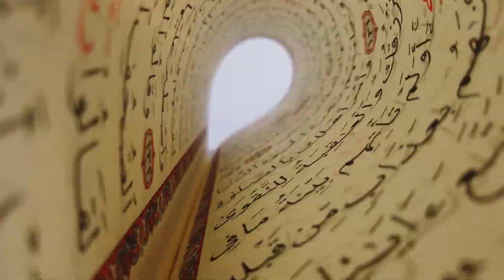Tập 8 | Chức Nghiệp Tu Hành Giả Audio | Chương 71 - 80 | Huyền Huyễn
⭐ Quyền lợi: Yêu cầu làm Full bất kỳ bộ truyện nào:
Truyện: CHỨC NGHIỆP TU HÀNH GIẢ Tập 8
Tác giả: Gia Nhục cc
Thể loại: Huyền Huyễn
Identifier: 63f5bfa6efbdcab7d16149d7

Chi tiết các chương:
00:00:00 Chương 71 : Lý Thủy Viện không cõng nồi
00:08:57 Chương 72 : Chuyển biến
00:17:49 Chương 73 : Hợp tác
00:27:27 Chương 74 : Bại lộ
00:36:05 Chương 75 : Thành ý
00:44:42 Chương 76 : Hiệp thương đạt thành
00:53:34 Chương 77 : Sát ý
01:02:56 Chương 78 : Mài đao xoèn xoẹt
01:12:17 Chương 79 : Thủy Điền thôn
01:21:06 Chương 80 : Chạy trối chết

Any copyright complaints or suggestions please contact admin